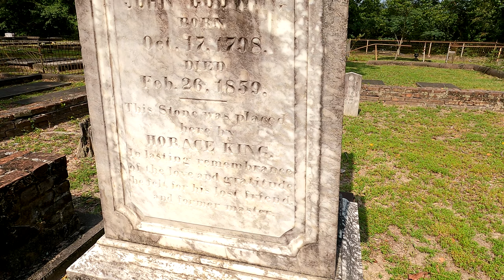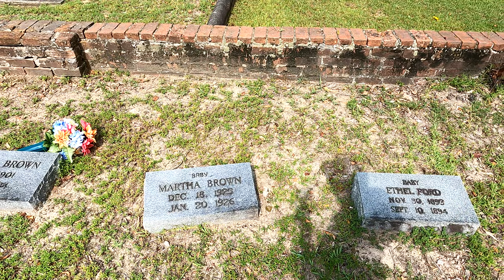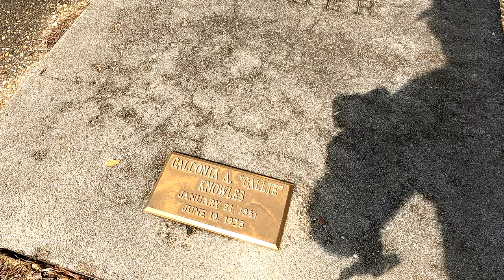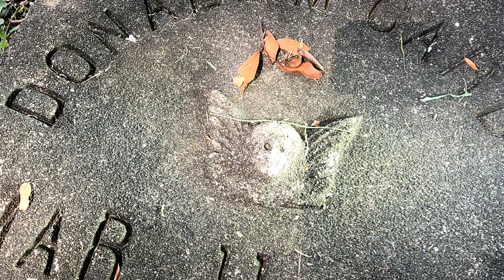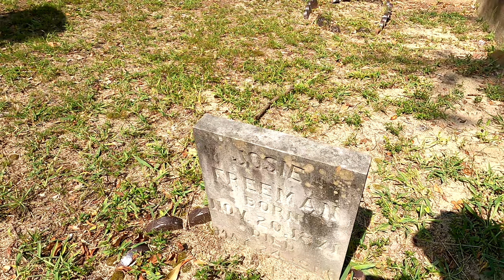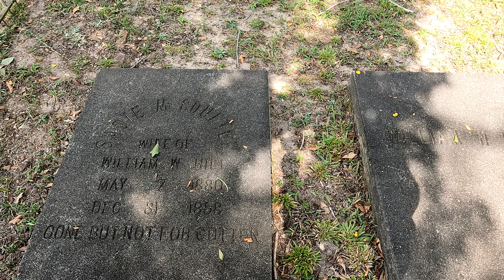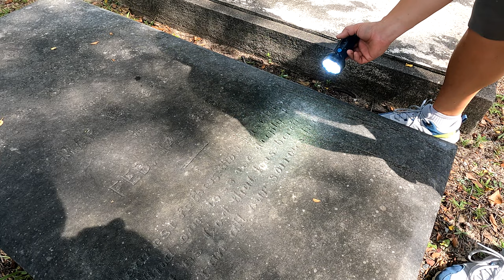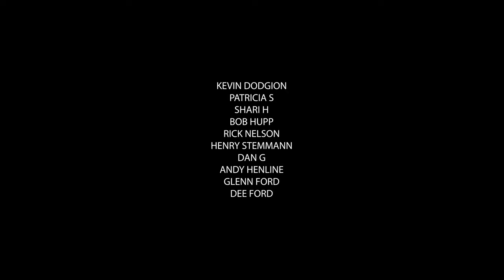Former Slave Placed This Marker On His Former Master's Grave! (and visiting a grave for a viewer)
visiting the John Godwin cemetery and history of Horace King.